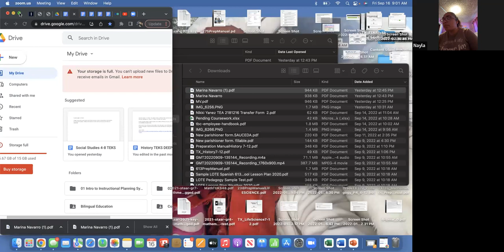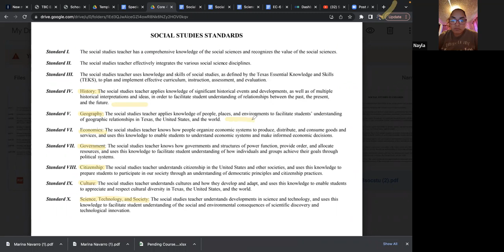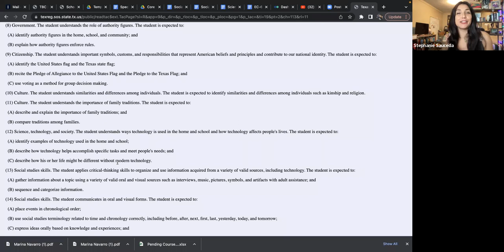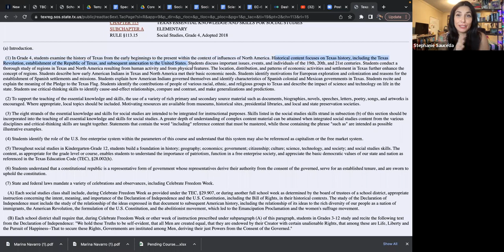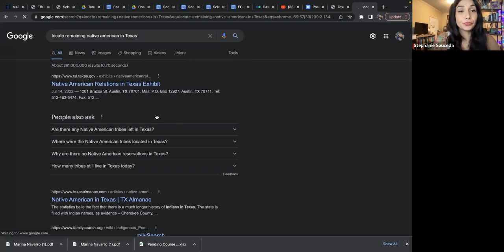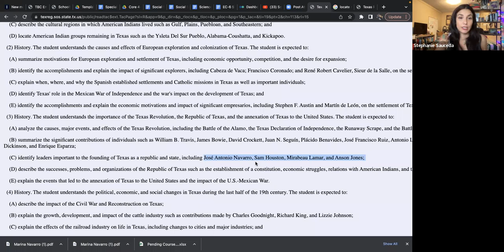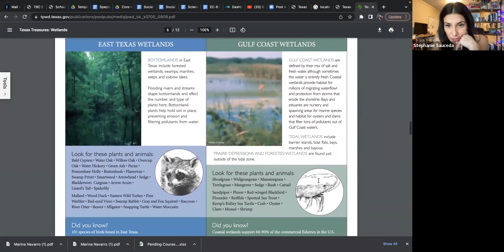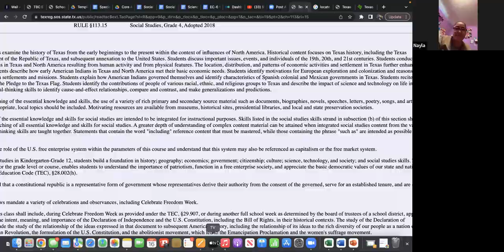TEXES CORE 4-8- Social Studies 4-8 Study Session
Hola future educators,

Teachers are the REAL MVPs!